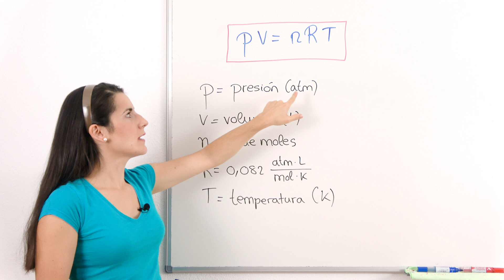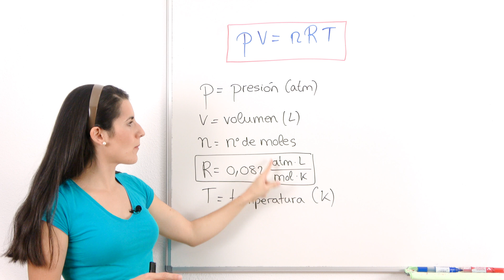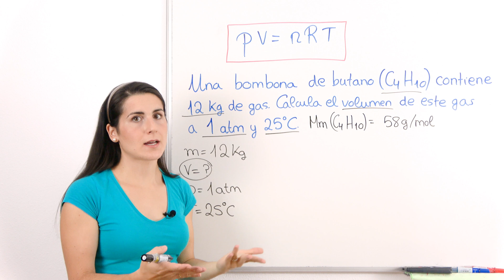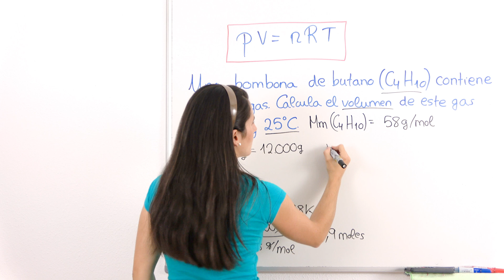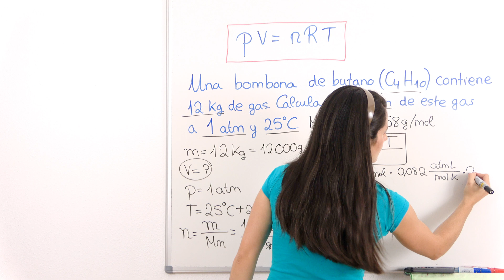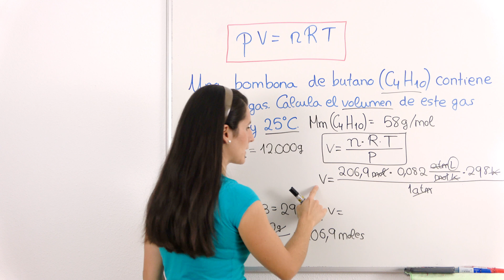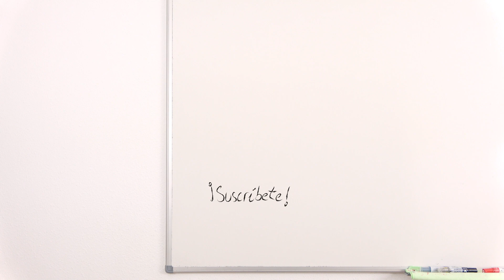Ley de los GASES IDEALES 🎈 Fórmula y problema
Aprendemos la FÓRMULA de la LEY DE LOS GASES IDEALES. Hacemos un problema para saber cómo aplicar esta fórmula.

⏰ TIEMPOS:
00:00 Introducción
00:14 Explicación de la fórmula
01:33 Aplicación en un problema